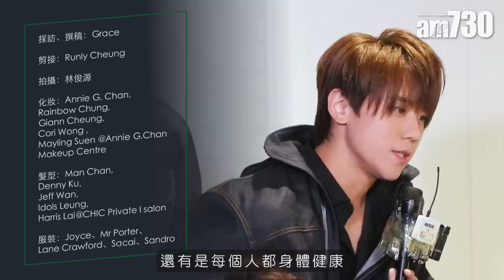MIRROR專訪｜姜濤唱英文 rap 感激Anson Lo Lokman「怒斥」何啟華抽水？ (同場加映：巨龍豬仔戲水記、「虎皮」心心眼互動 、sweet 爆「Jerson」 半劇透)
人氣男團MIRROR上周報復式回饋鏡粉，推出新團歌《Innerspace》並宣布踩上 紅館 舉行10場《MIRROR.WE.ARE LIVE CONCERT 2022》演唱會，12子早前接受訪問，大談水中拍攝新歌MV的趣事，巨龍( Stanley)笑談與 豬仔 ( Jeremy )戲水的「樂事」，Alton 盡顯 王勁 風範，妙論放大縮小的開心之道，同場加映，Frankie 與 Tiger 上演「虎皮互動」大派福利。

姜濤 首次在團歌唱英文rap，感激 AnsonLo 指導，「姜son」齊齊rap住上，兩人又向姜糖和神徒大派定心丸，籲粉絲不用擔心他們的身體狀況。對於頒獎禮引發的粉絲爭論，Anson Lo直言，「無論大家說甚麼，我們各自都做自己的喜歡的音樂，不存在輸贏，希望大家專注於音樂的質素。」姜濤補充說：「我們從來不會因為這些影響感情，希望大家放心，同時記得享受我們做的音樂，少點比較，多點enjoy。」AK 總結指出，入行以來面對外界的評論和比較，但最大的敵力和壓力是自己，「需要去戰勝昨日的自己，釐清自己本質，然後再作改善。」

至於首次踏上紅館開四面台演唱會，Lokman 形容是大挑戰，已向花姐爭取停工以作籌備，Ian 、Edan 和 Jer 透露已有初步構思，為粉絲預備既驚喜又富音樂性的表演，至於暫時未有solo的成員則表示，不急於為演唱會出歌，最重要是配合「MIRROR.WE.ARE」主題，鏡粉們拭目以待！

(5月6日實體版am730)。

bmgproductionmusic